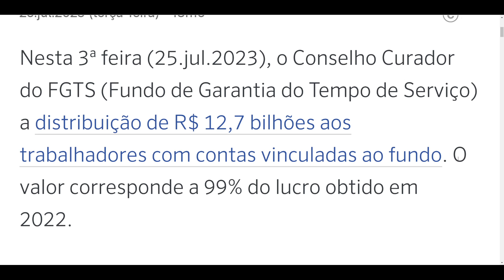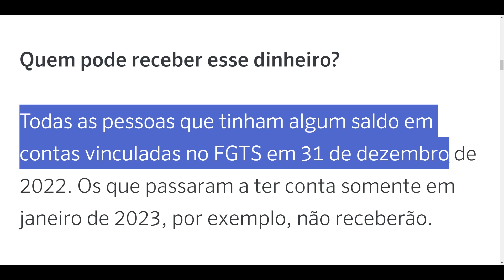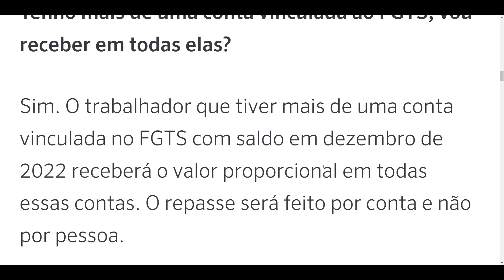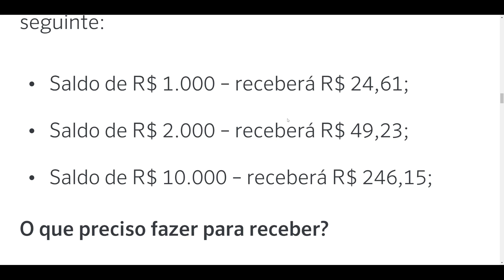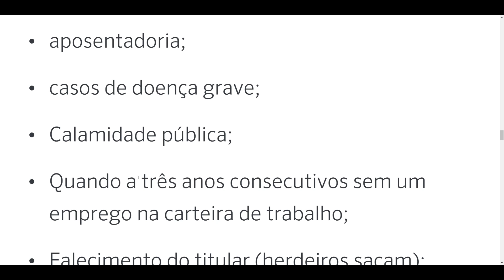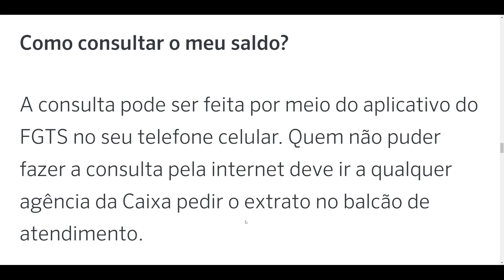SAIBA QUEM TEM DIREITO E QUANTO VAI RECEBER DO LUCRO DO FGTS 2023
FGTS vai distribuir lucro aos trabalhadores, lucro FGTS quanto vou receber, quem tem direito ao lucro FGTS 2023